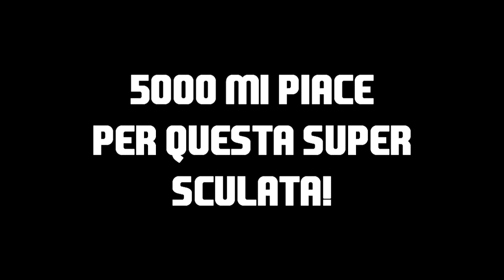NON CI CREDO! HO SCULATO IN UN PACCHETTO GRATIS! - FIFA 17 ITA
►CANALE TELEGRAM (o cercate @justees dall'app)